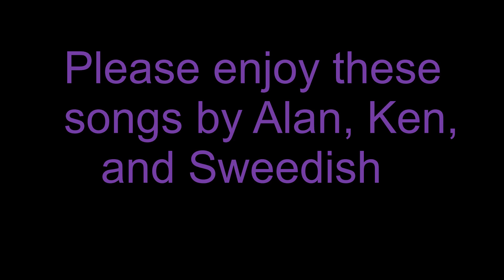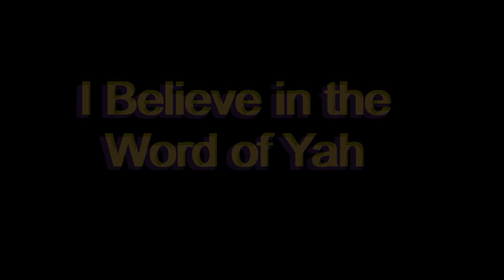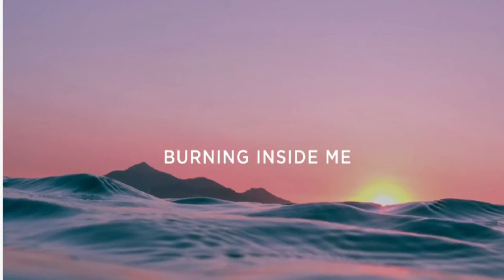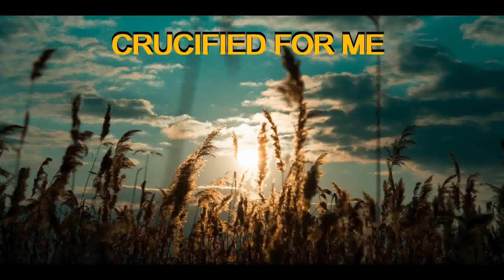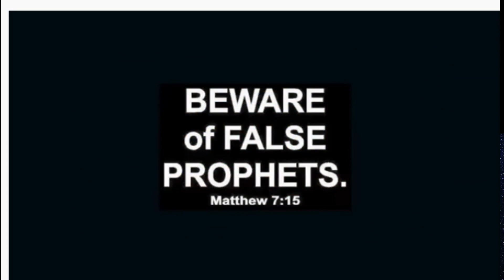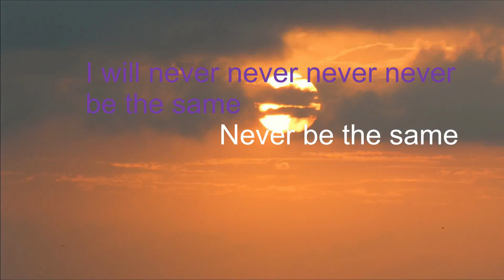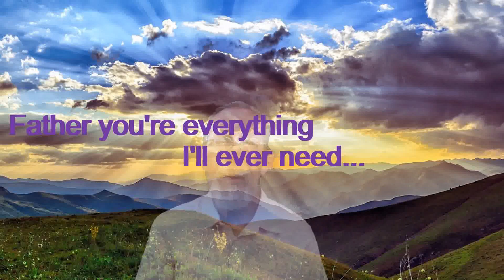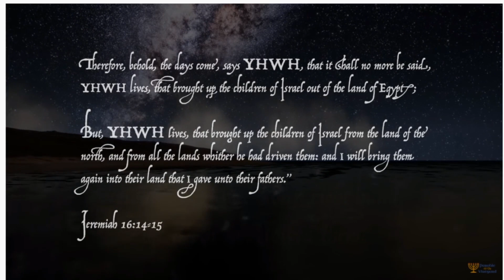Music Fellowship with Alan, Ken, and SWEEDish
Please visit this website to understand the Father's Name: KnowHis.Name

 Don't forget to join us for live fellowship every Tuesday at 7pm Central Time.